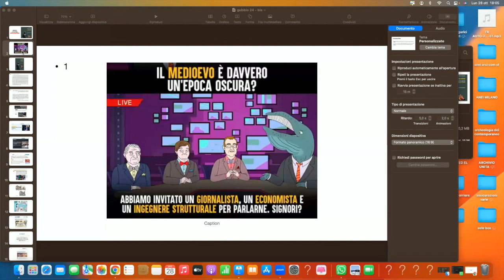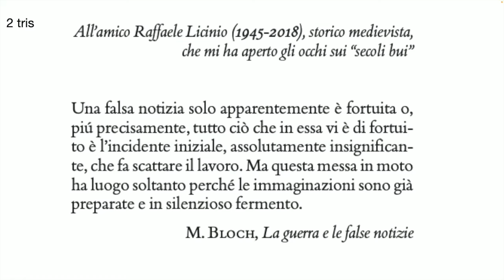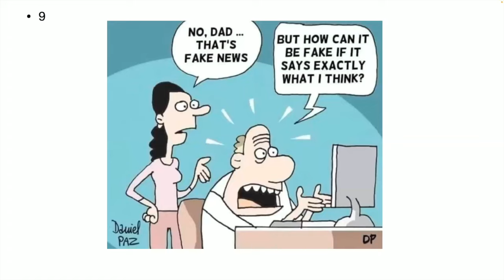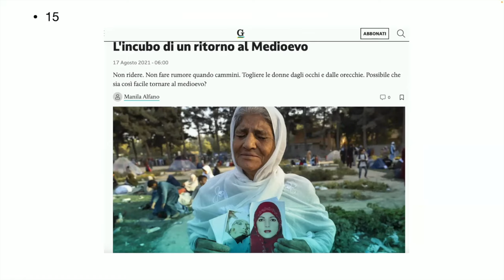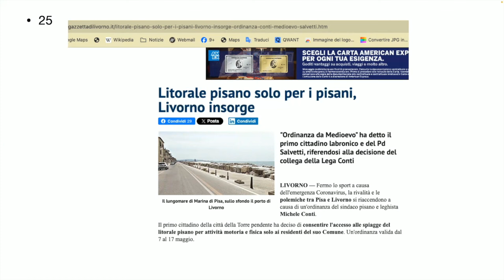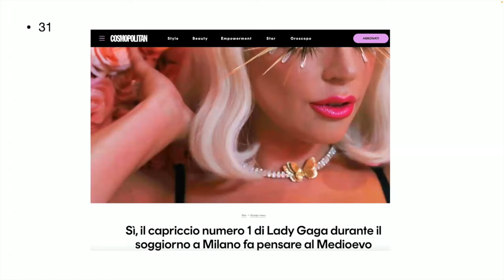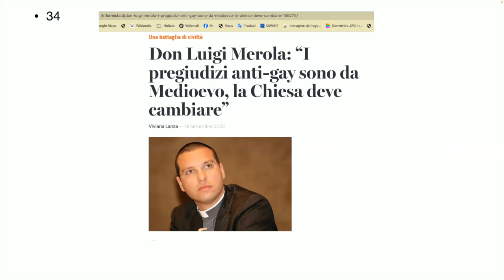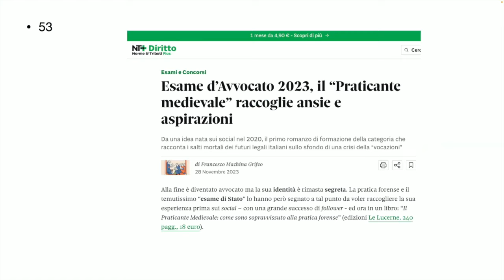Medi@evo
Video presentazione del saggio "Medi@Evo. L'età di mezzo nei media italiani" (Salerno Editrice, 2024) di Marco Brando con la partecipazione dell'autore.
È sempre più in voga l’uso di luoghi comuni “medievali” in chiave negativa. Sono stereotipi basati sull’evocazione del “ritorno al Medioevo”, un Evo di mezzo immaginario, segnato da sofferenza, terrore e barbarie. Un filo lega il Medioevo vero a quello finto: da alcuni anni se ne occupa il campo di studi della medievistica definito medievalismo, e in questo orizzonte si muove Marco Brando, che si concentra sul ruolo svolto da mass media, giornalisti e social network. Fornendo un abbecedario dei cliché “medievali” dalla cronaca nera a quella rosa, dallo sport alla religione, dall’economia al razzismo, dalla sessualità alla politica, il suo libro vuole essere uno strumento utile per i fan della storia, per i professionisti dei media e, ovviamente, per gli storici.
Marco Brando Giornalista, si occupa anche di storia, in particolare della percezione del Medioevo nei mass media. Sul tema ha svolto lezioni in vari atenei e ha scritto Lo strano caso di Federico II di Svevia (Bari 2008) e L’imperatore nel suo labirinto (Firenze 2019). È socio dell’Associazione italiana di Public History (Aiph), della Società italiana di Didattica della Storia (SiDidaSt), della Società italiana per la Storia medievale (Sismed) e del Centro europeo di ricerche medievali (Cerm).